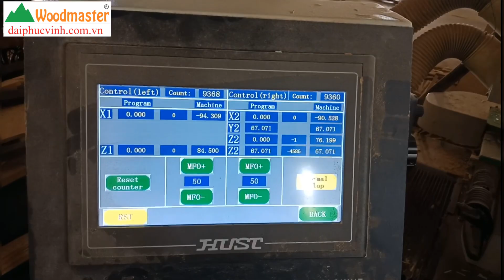Woodmaster. MÁY PHAY MỘNG DƯƠNG CNC 2 ĐẦU giá tốt nhất TP HCM